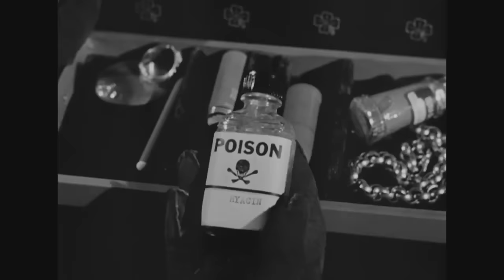Old Hollywood's Most Spiteful Star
Joan Crawford might have been one of the most electric actresses of her generation, but that genius came with an infamous price. From her bitter feud with fellow screen legend Bette Davis to the scandals erupting just behind her bedroom door, Crawford’s risqué stardom and controversial life are complex, tragic, and forever tarnished.